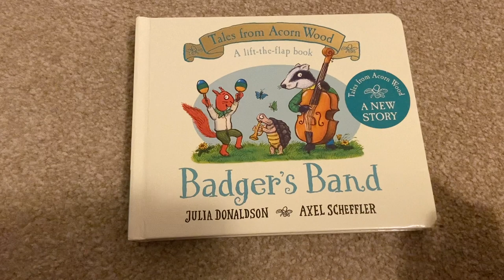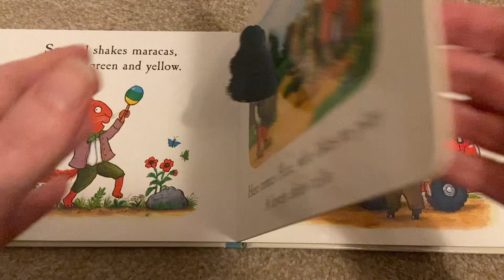Badger's Band lift the flap children's book. Part of the Acorn Wood collection by Julia Donaldson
Badger's Band  lift the flap children's book.  Part of the Acorn Wood collection by Julia Donaldson and Axel Scheffler